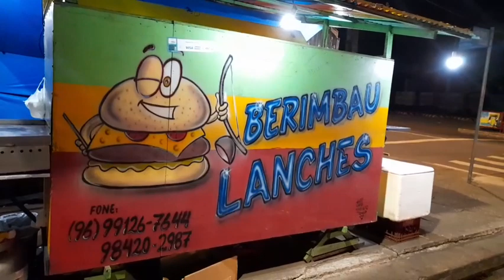A lanchonete mais antiga de Macapá- Berimbau Lanches na Fab c/Eliezer Levy no Centro.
Mais de 40 anos de história,bate papo com o dono da lanchonete.
Macapá- norte do Brasil.